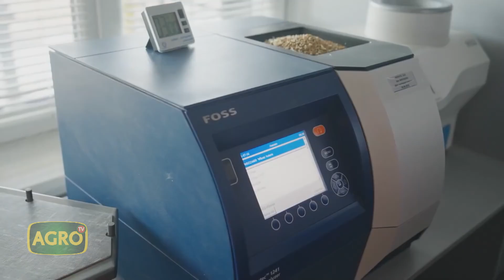AgroTv en Ucrania: Como amenaza la guerra la provisión de alimentos (#1001 2022-10-15)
La guerra en Ucrania está impactando en las cadenas de suministros, aumentando los precios en los productos básicos y los suministros agrícolas. Las exportaciones de trigo y maíz a países del Oriente Medio y África se ven amenazadas, ya que Rusia y Ucrania exportan el 40% del trigo que va a estas dos regiones. Desde Ternopil, el especialista ucraniano de mercados y logística, Dmytro Gordeichuk, analiza la situación.

- Dmytro Gordeichuk, Consultor Internacional Mercados en Ucrania